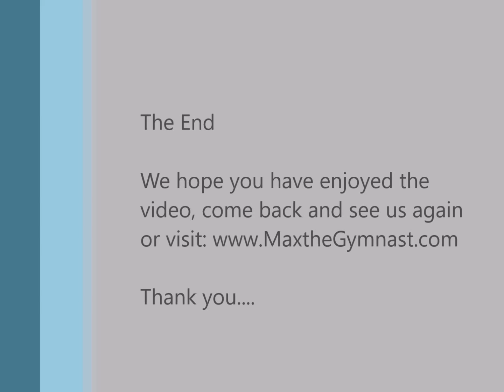Florida State Championship - Official Meet (High Bar)